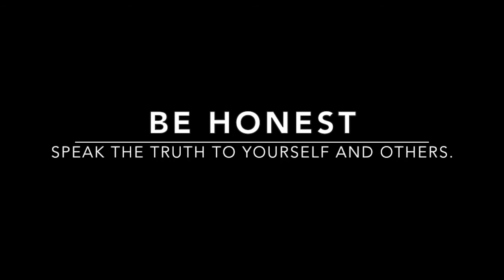Alleynes Grooming - Attitude Adjustment